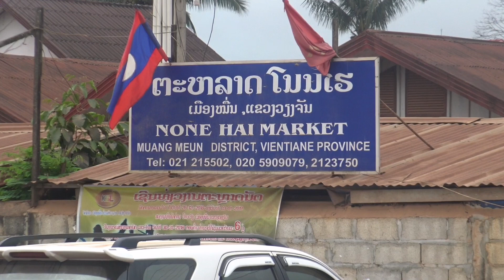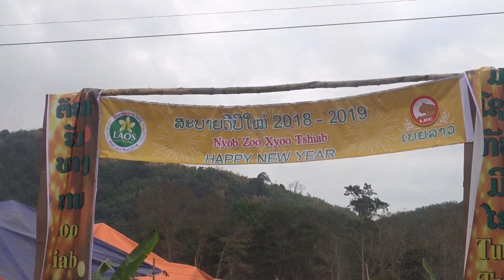Xia Vaj thiab Kab Zuag Yaj mus pov pob nyob None Hai lom zem kawg.